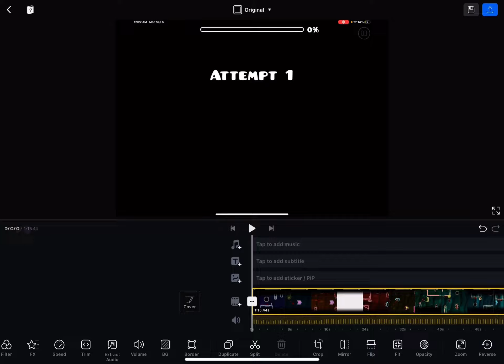September 7, 2022